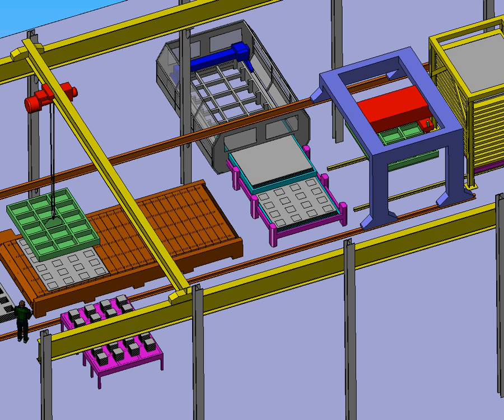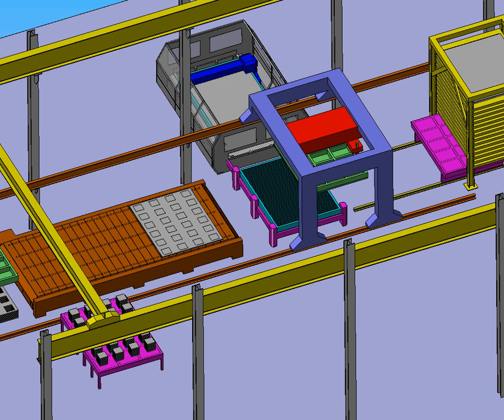Animation of steel cutting system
The Machine Doctors is the machinery repair/optimization division of Innalytical Solutions Inc.  Innalytical Solutions specializes in the design, optimization, upgrades, retrofit & repair of automated industrial equipment for our customers in Wisconsin & Illinois.  We specialize in unique, custom, and specialty machines that are often difficult to support .  We have a track record of successfully implementing many of the most challenging technologies such as laser cutting, laser etching, vision inspection, vision gauging, bar coding, RFID, linear servo motors, servo / motion control, CNC controls and robotics.